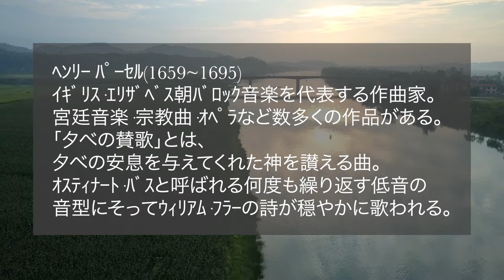【パーセル作曲 夕べの賛歌】オーボエとパイプオルガンのランチタイムコンサート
ﾍﾝﾘｰ ﾊﾟｰｾﾙ(1659~1695)
ｲｷﾞﾘｽ·ｴﾘｻﾞﾍﾞｽ朝ﾊﾞﾛｯｸ音楽を代表する作曲家。宮廷音楽·宗教曲·ｵﾍﾟﾗなど数多くの作品がある。
「夕べの賛歌」とは、夕べの安息を与えてくれた神を讃える曲。ｵｽﾃｨﾅｰﾄ·ﾊﾞｽと呼ばれる何度も繰り返す低音の音型にそってｳｨﾘｱﾑ·ﾌﾗｰの詩が穏やかに歌われる。

The composer who represents British Elizabeth morning baroque music. There are a large number of works court music, a religion song and an opera.
The song which praises the god evening let rest with "evening paean". Poetry of William hurrah is sung gently along the figure of the low voice repeated many times called a osuteinato bus.

Compositeur représentant la musique baroque britannique et élisabéthaine. Il existe de nombreuses œuvres telles que la musique de cour, la musique religieuse, l’opéra, etc.
« L’Hymne du Soir » est un chant qui loue Dieu pour vous avoir donné le reste de la soirée. Les poèmes de William Fuller sont doucement chantés le long du ton de la basse qui se répète encore et encore appelée ostinato bass.

Ein Komponist, der britische und elisabethanische Barockmusik vertritt. Es gibt viele Werke wie Hofmusik, religiöse Musik, Oper usw.
"The Hymn of The Evening" ist ein Lied, das Gott dafür lobt, dass er dir den Rest des Abends gegeben hat. William Fullers Gedichte werden sanft entlang des Tontyps des Basses gesungen, der sich immer wieder wiederholt und Ostinato-Bass genannt wird.